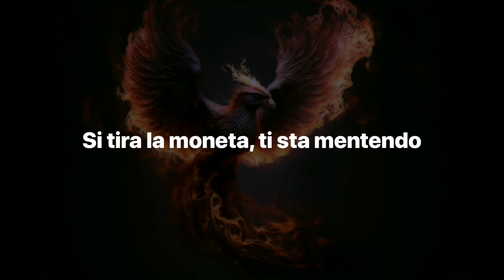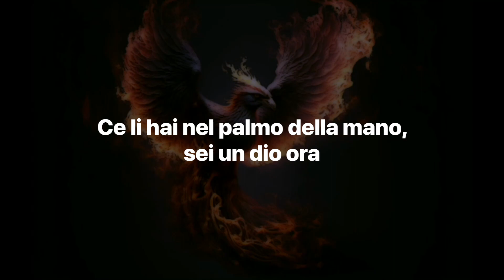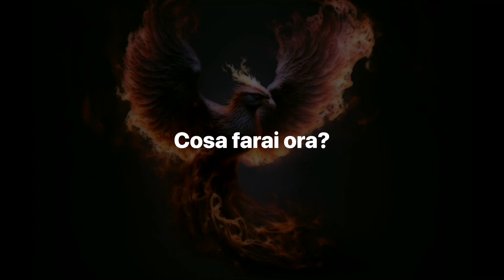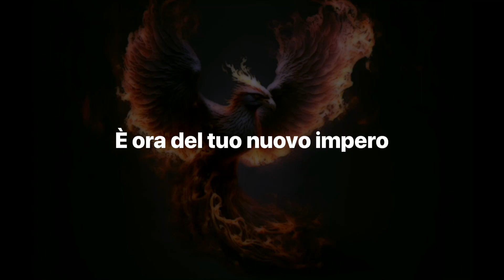League of Legends - Phoenix - Tradotto in Italiano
🎵Canzone usata:

🎶 Artista: League of Legends
🎵 Canzone: Phoenix

Testo originale:

What are you willing to lose?
You cover your wounds, but underneath them
A million voices in your head that whisper, "Stop now"
Another twist of the knife, the turn of the screws
It's all in your mind and it's fighting you
Arm yourself, a storm is coming
Well, kid, what you gonna do now?
It's your reflection looking back to pull you down
So are you gonna die today or make it out alive?
You gotta conquer the monster in your head
And then you'll fly
Fly, phoenix, fly
It's time for a new empire
Go and bury your demons, then tear down the ceiling
Phoenix, fly
And now you're playing with matches
Come out of the ashes underneath you
A million voices in the crowd they're screaming, "Stop now"
Well let 'em swallow their pride
You're just turning the tide to true believers
Got them in the palm of your hand
You're playing God now
Fly, phoenix, fly
Phoenix, fly
Fly, phoenix, fly
Phoenix, fly

Testo tradotto:

Che cosa puoi perdere?
Cura le ferite, ma dentro te
Millioni di voci ti dicono di smettere
Si tira la moneta, ti sta mentendo
Nella tua testa la stai combattendo
La tempesta sta arrivando

Ecco, cosa farai ora?
Il tuo riflesso è tornato a riprenderti
E dimmi morirai oggi, o ne uscirai vivo?
Dovrai conquistare il mostro dentro te e poi volerai, sí, volerai
È ora del tuo nuovo impero
Sotterra i problemi
Poi cavalca i celi, fenice

Giochi con le fiamme accese
Poi dalla cenere sotto di te
Milioni di volti ti dicono di smettere
Per loro saranno guai
Tu ritornerai per chi ha creduto
Ce li hai nel palmo della mano, sei un dio ora

Cosa farai ora?

Cosa farai ora?
Cosa farai ora?